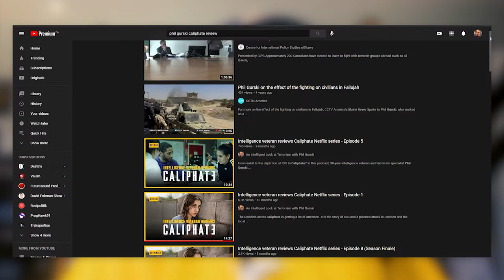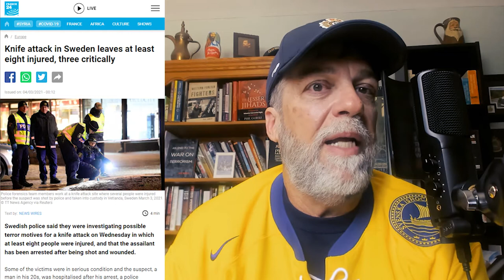Intelligence Veteran Reacts - Wisting (2019): Are serial killers terrorists?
A recent Norwegian series called Wisting looked at a serial killer and a joint FBI/local police investigation.  Borealis reviews the series looking at two main issues: the link between serial killing and terrorism, and what happens when multinational forces have to collaborate to solve a case.

About the host Phil Gurski:
Phil Gurski is the President and CEO of Borealis Threat and Risk Consulting Ltd. and Programme Director for the Security, Economics and Technology (SET) hub at the University of Ottawa’s Professional Development Institute (PDI). He worked as a senior strategic analyst at CSIS (Canadian Security Intelligence Service) from 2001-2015, specializing in violent Islamist-inspired homegrown terrorism and radicalisation.

►Check Phil Gurski's latest books

Hosted by Phil Gurski
Produced by Borealis Threat and Risk Consulting